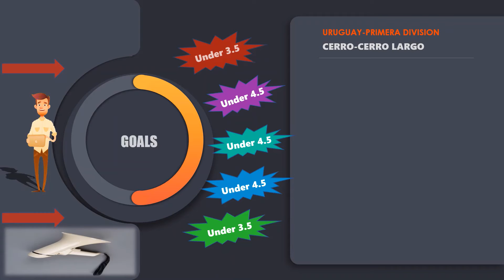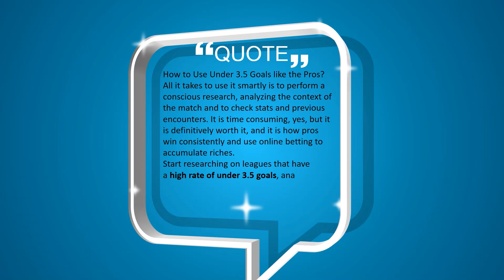Football Predictions Today(25.03.2021)Under 3.5 goals strategies|Daily Betting Tips|Sports Betting